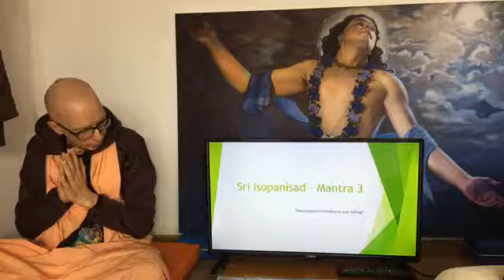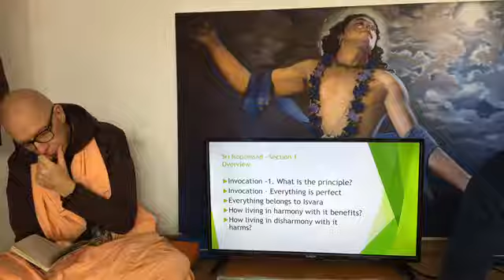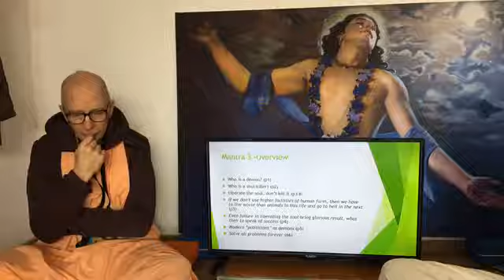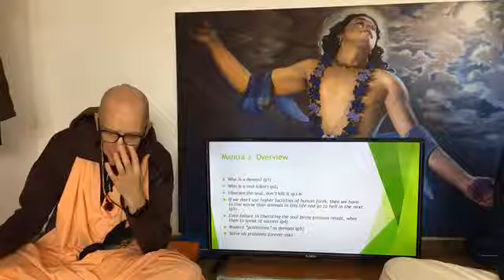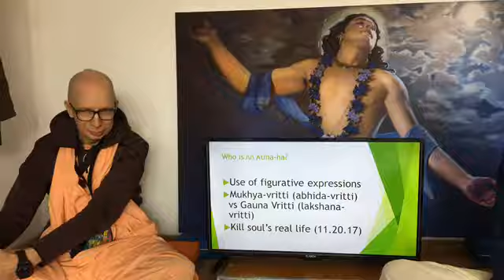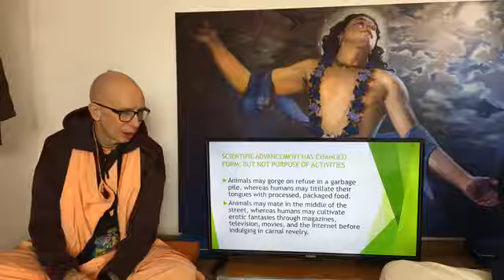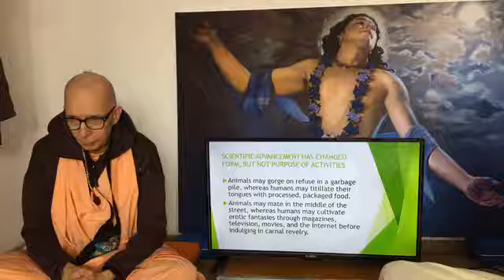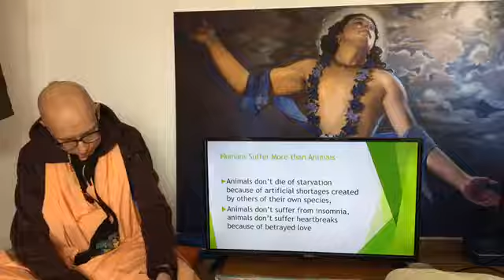Шри Ишопанишад, мантра 3 - Бхакти Прабхава Свами - 2019